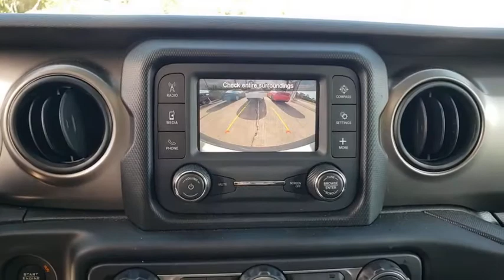2020 Jeep Wrangler Unlimited Cocoa Beach, Palm Bay, Kissimmee, Deltona, Titusville, FL P1286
Bright White Clearcoat Used 2020 Jeep Wrangler Unlimited available in Titusville, Florida at Parks CDR Space Coast. Servicing the Cocoa Beach, Palm Bay, Kissimmee, Deltona, FL area.
2020 Jeep Wrangler Unlimited Sport S - Stock#: P1286 - VIN#: 1C4HJXDNXLW113616

5600 U.S. 1

ENGINE: 2.0L I4 DOHC DI TURBO W/ESS,WHEELS: 17 X 7.5 TECH SILVER ALUMINUM  (STD),TIRES: 245/75R17 ALL SEASON  (STD),TRANSMISSION: 8-SPEED AUTOMATIC (850RE)  -inc: TIP Start  Dana M200 Rear Axle  Hill Descent Control,MANUFACTURER'S STATEMENT OF ORIGIN,QUICK ORDER PACKAGE 22S SPORT S  -inc: Engine: 2.0L I4 DOHC DI Turbo w/ESS  Transmission: 8-Speed Automatic (850RE)  Front 1-Touch Down Power Windows  Speed Sensitive Power Locks  Power Heated Mirrors  Automatic Headlamps  Leather Wrapped Steering Wheel  Security Alarm  Remote Keyless Entry  Sun Visors w/Illuminated Vanity Mirrors,BRIGHT WHITE CLEARCOAT,BLACK 3-PIECE HARD TOP  -inc: Freedom Panel Storage Bag  Rear Window Defroster  Rear Window Wiper/Washer  No Soft Top,BLACK  CLOTH LOW-BACK BUCKET SEATS,3.45 REAR AXLE RATIO  (STD),Four Wheel Drive,Power Steering,ABS,4-Wheel Disc Brakes,Brake Assist,Brake Actuated Limited Slip Differential,Aluminum Wheels,Tires - Front All-Season,Tires - Rear All-Season,Conventional Spare Tire,Tow Hooks,Tow Hooks,Intermittent Wipers,Variable Speed Intermittent Wipers,Privacy Glass,Rollover Protection Bars,Convertible Soft Top,Fog Lamps,AM/FM Stereo,Bluetooth Connection,MP3 Player,Steering Wheel Audio Controls,Auxiliary Audio Input,Driver Adjustable Lumbar,Driver Adjustable Lumbar,Pass-Through Rear Seat,Rear Bench Seat,Adjustable Steering Wheel,Trip Computer,Keyless Start,Cruise Control,A/C,Cloth Seats,Bucket Seats,Floor Mats,Bluetooth Connection,Trip Computer,Engine Immobilizer,Traction Control,Stability Control,Traction Control,Front Side Air Bag,Tire Pressure Monitor,Driver Air Bag,Passenger Air Bag,Passenger Air Bag Sensor,Child Safety Locks,Back-Up Camera